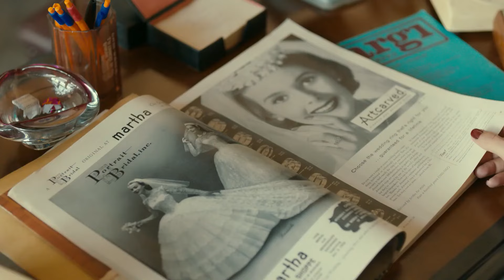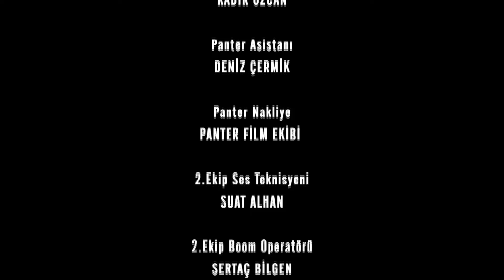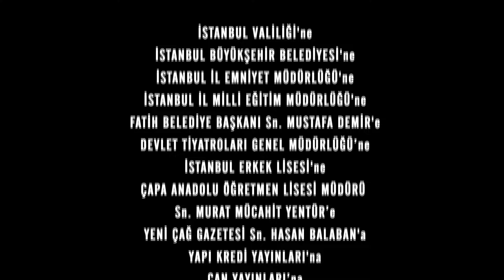Časni Ljudi Episode 109 | Hrvatski Titlovi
Mahirovo priznanje šokira sve. Dok Feride želi shvatiti Mahirovu namjeru, ono što svjedok priča stavlja je u slijepu ulicu. Mahir postiže svoj cilj... Sada je iza rešetaka. Blizu je saznanja tko im je donio ovu nesreću, tko je htio poslati njegovog oca na užad... Na kraju se nađu oči u oči s Necdetom. Međutim, ova žrtva koju podnosi za svoju obitelj čini njegovu ljubav s Feride još nemogućom. Feride ostane zaglavljena između svoje ljubavi i obitelji. Dok ona želi pronaći svoj izgubljeni put, noge je vode do Mahira... No, Mahir nudi Feride rješenje kakvo nije očekivala.

Uloga:
Kenan İmirzalıoğlu
Bergüzar Korel
Çetin Tekindor
Yurdaer Okur
Erkan Avcı
Melike Yalova
Rıza Kocaoğlu